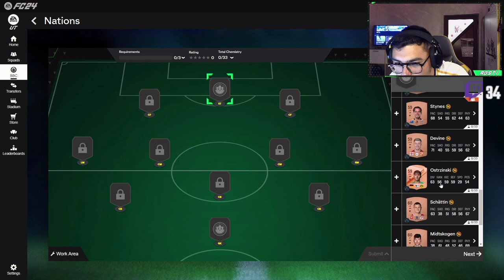Bulgarian EA fc 24/fifa 24 compilation #1